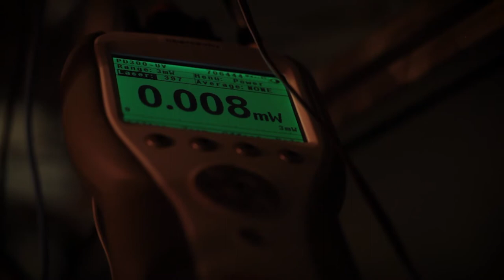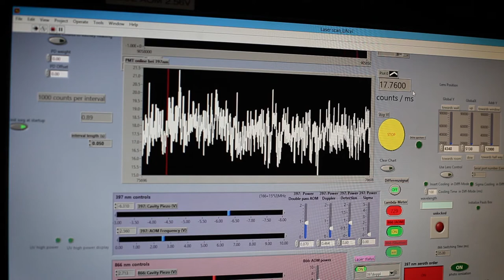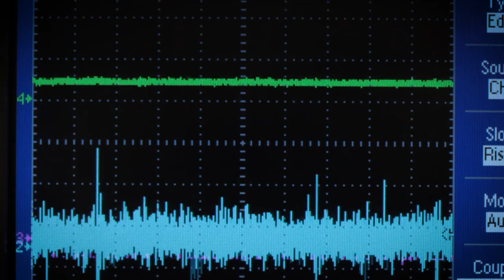Der Quantenphysik auf den Grund gehen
Das FWF-Spezialforschungsprojekt „Grundlagen und Anwendungen der Quantenphysik“ hat den Aufbau einer Forschungsgruppe unter der Leitung des Physikers Rainer Blatt ermöglicht, die die Basis für die Entwicklung Quantenphysik in Österreich und darüber hinaus bildet. Das Team verfolgt gezielt Bottom-up-Methoden, um mit wenigen Atomen immer komplexere Systeme der Quanteninformationsverarbeitung aufzubauen, wie sie etwa für den Quantencomputer benötigt werden.